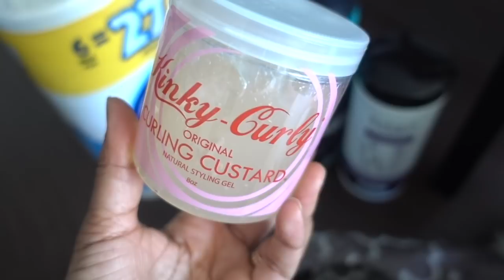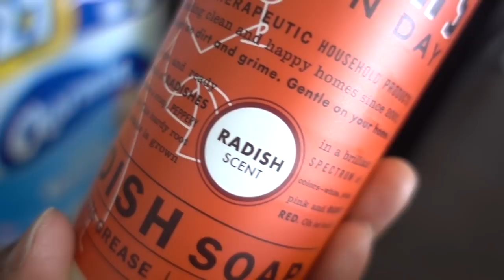A Vlog About Failing to Vlog | VEDA #5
I meant to film a video about cleaning your house with pets, but I have to film it tomorrow because I was unhappy with the final footage! This is what I get for not planning 100% perfectly for SSSVEDA. Instead, I just went to Target, got my makeup ready for the opera and took Clover the cavalier for a dog walk! I hope you enjoy the vlog anyway!